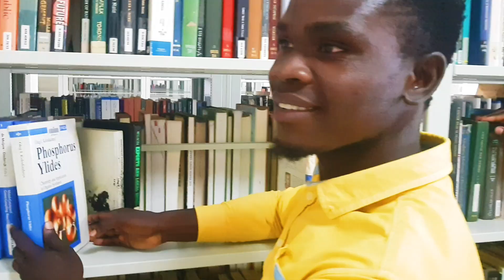Gulu University The leading university in East Africa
A coursework  from the Faculty of Business and development studies presented as an advert to the students in the department